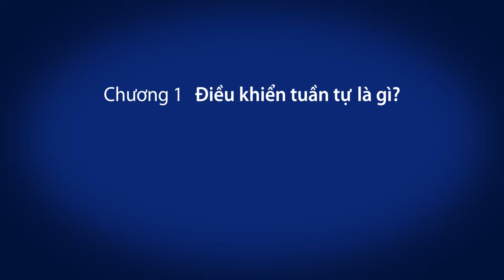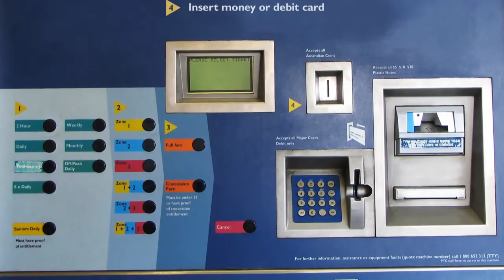1. Điều khiển tuần tự là gì? － Điều khiển tuần tự là gì?〈Your First PLC (2/19)〉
1.1 Điều khiển tuần tự là gì?